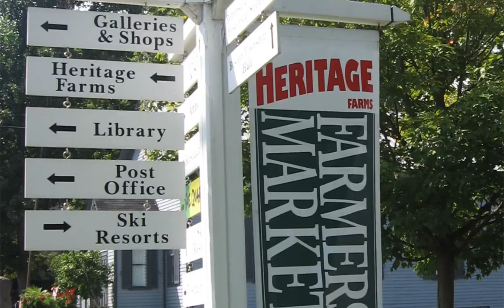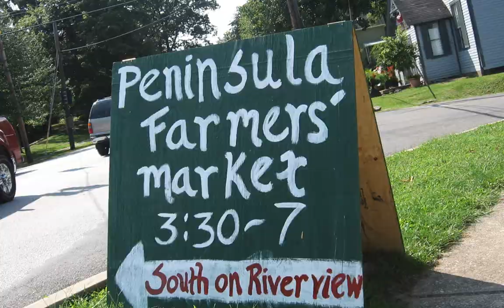Walk to the Farmers' Market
Digital photos taken by Dean Stumpfl on a walk from Main Street and Riverview Road from The Academy to Heritage Farm.

Photos by Ed Andros & Dean Stumpfl

Music by Georg Philipp Telemann, Table Music, Suite No. 2 In D Major, from the album 'Sunday Morning Classics'